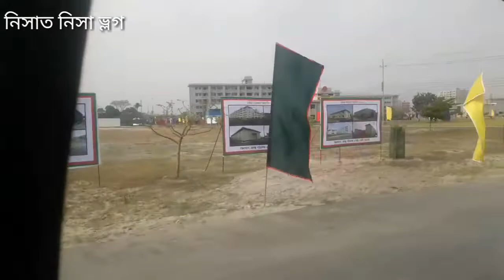রমজান মোবারক,, ইউনিটের আজ ৮ম তম জন্ম দিন।